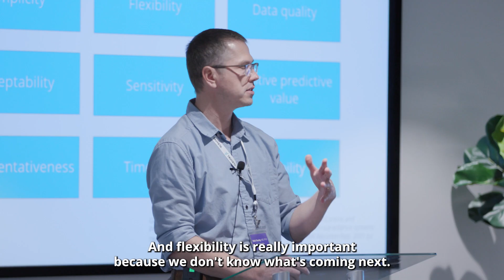Real-time disease surveillance using Truveta Studio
Watch Dr. Nick Study, Truveta's Vice President of Research, discuss Truveta's unique ability to conduct real-time surveillance on diseases in the US.